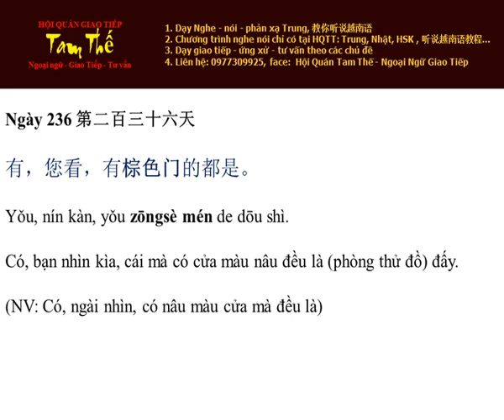Ngày 236 Có cửa màu nâu đều là (phòng thử đồ) đấy - Nghe Noi Tieng Trung Moi Ngay Mot Cau